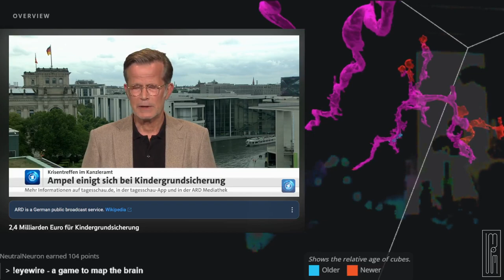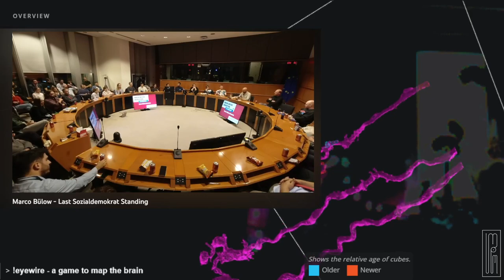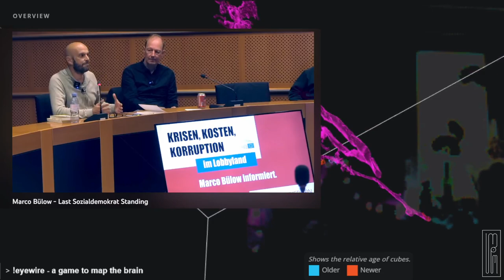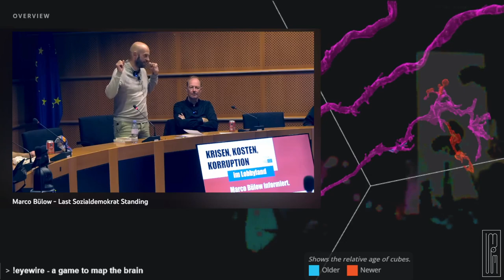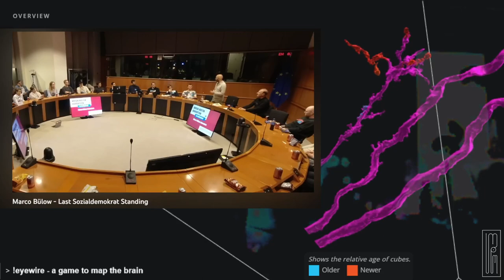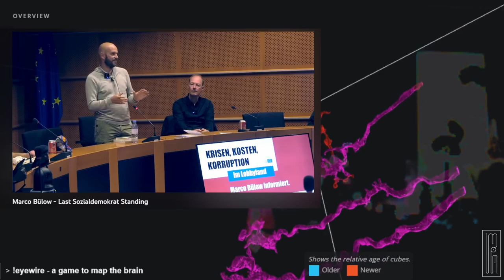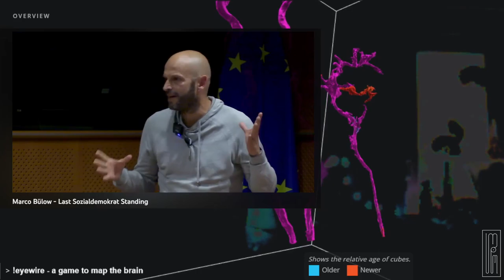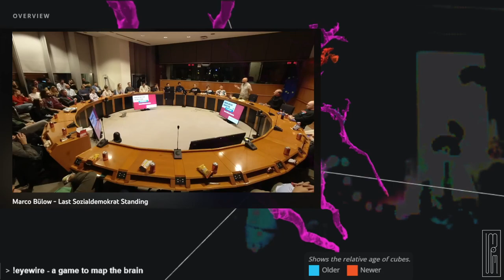2,4 Mrd Kindergrundsicherung -- 15 Mrd Uniper / Marco Bülow - Last Sozialdemokrat Standing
0:00 2,4 Milliarden Euro für Kindergrundsicherung
6:04 Marco Bülow - Last Sozialdemokrat Standing
13:40 Uniper 15 Mrd